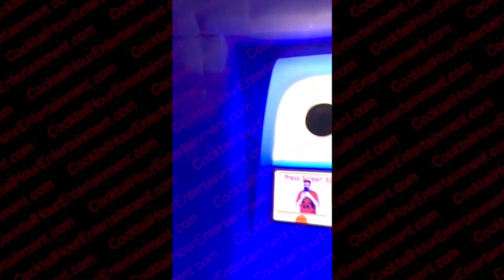florida bar mitzvah cocktail hour entertainment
Florida Bar Mitzvah Bat Mitzvah Cocktail Hour Entertainment.

South florida's one-stop shop for all your quality "extra" entertainment needs!
Cocktail Hour Entertainment specializes in Bar Mitzvahs, Bat Mitzvahs, Corporate, and other social events.